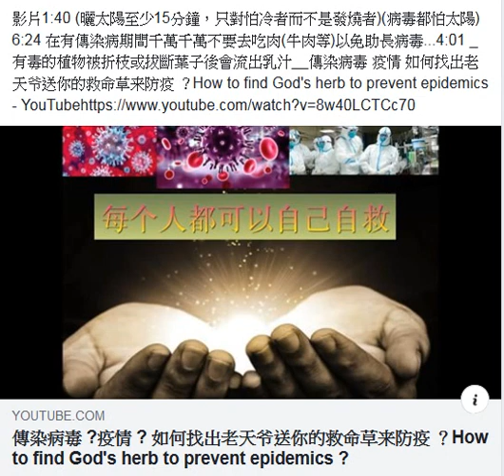瀏覽 影片0140 曬太陽至少15分鐘，只對怕冷者而不是發燒者病毒都怕太陽 0624 在有傳染病期間千萬千萬不要去吃肉牛肉等以免助長病毒 0401 有毒的植物被折枝或拔斷葉子後會流出乳汁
參考網址 筆者附錄: 有求孔孟聖道三寶心法就不枉費今生來世間。世間財世間用--生不帶來，死不帶去，或是給以後不相識的人用，但是得三寶心法卻能帶著走，在世能逢凶化吉、躲劫避難、改變命運，壽終能超生了死，離苦得樂，智者切莫入寶山而空手回。